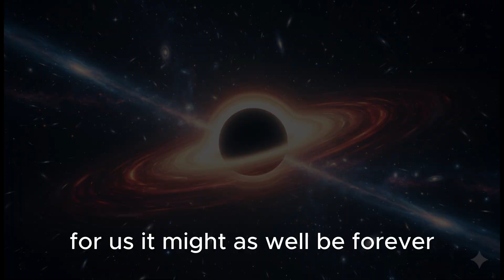What If a Black Hole Appeared in Your Living Room? | The Thought Experiment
What if… a black hole suddenly appeared right in front of you?
In this cinematic science breakdown, we explore the most chilling “what if” scenario humanity could ever face — the moment a black hole forms inside your living room.

From the first shimmer of space bending… to the total collapse of the Earth, this short film takes you step by step through the terrifying process of spaghettification, gravitational collapse, and the unstoppable power of a black hole.

Discover how a coin-sized singularity can consume an entire planet, how long it would last through Hawking radiation, and why the Sun wouldn’t even notice Earth’s disappearance.

🌌 Black hole theories, cosmic destruction, and the ultimate fate of our world — all told in a breathtaking, emotional, and suspenseful journey.

The Thought Experiment

What Happens If a Black Hole Appears on Earth

Black Hole Destroys Earth in Seconds

The Terrifying Power of a Black Hole

Earth vs Black Hole: The Final Hour

Black hole, Earth destruction, black hole explained, what if black hole appeared, Hawking radiation, spaghettification, singularity, black hole collapse.